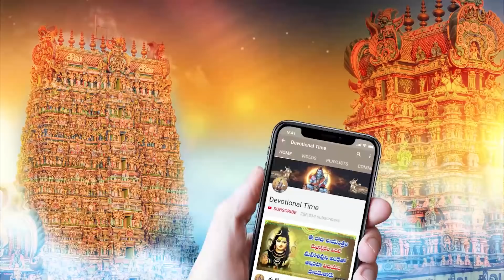Srinivasa Mahatyam || Dasara Special Songs 2021 || Telugu Venkateswara Songs || Day 3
WATCH►Srinivasa Mahatyam || Dasara Special Songs 2021 || Telugu Venkateswara Songs || Day 3